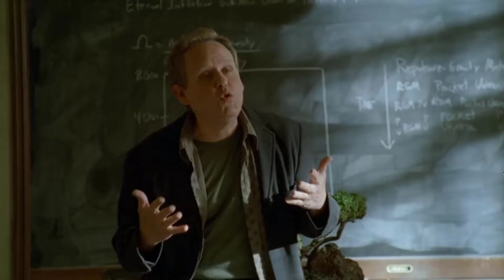Viewing reality with what we have available to us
This is a video clip from Numb3rs. Episode name: Atomic No. 33 at ~19:20.

This short conversation depicted is an excellent look at how to look at all conversation to really understand where people are generally coming up with what they are saying. It also explains actions for the most part.

Hanlon's Razor basically says the same thing: Never attribute to malice that which is adequately explained by stupidity. OR Don't assume bad intentions over neglect and misunderstanding.

We are all doing our best for the most part and guard ourselves from information we feel threatens ourselves and people and things we care about.